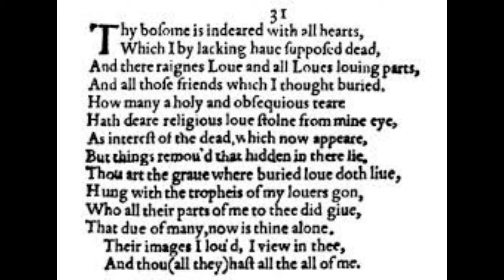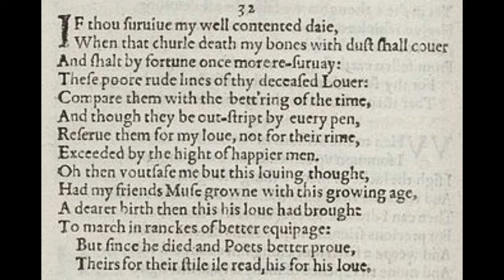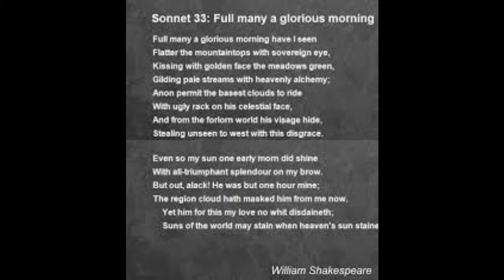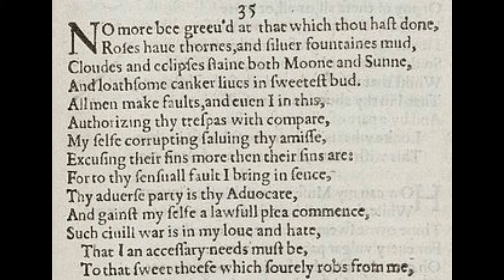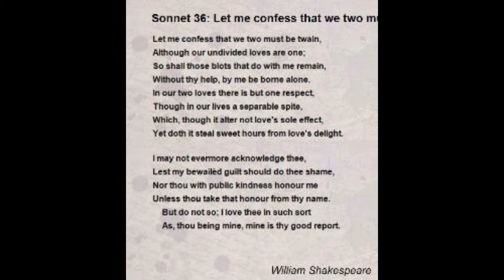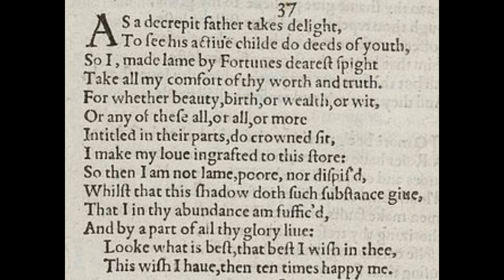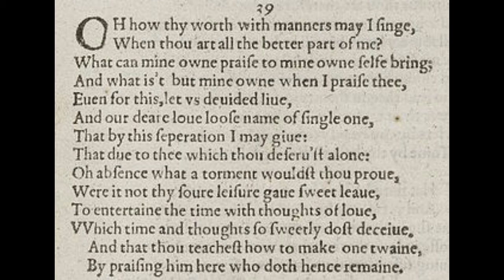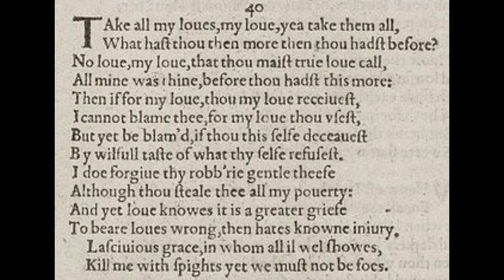SONNETS 31-40 OF 154 WILLIAM SHAKESPEARE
Shakespeare's Sonnets, or simply The Sonnets, comprise a collection of 154 poems in sonnet form written by William Shakespeare that deal with such themes as love, beauty, politics, and mortality. The poems were probably written over a period of several years. (Summary from wikipedia)